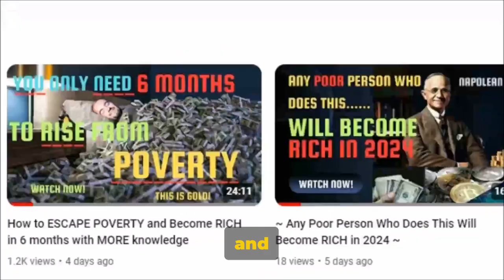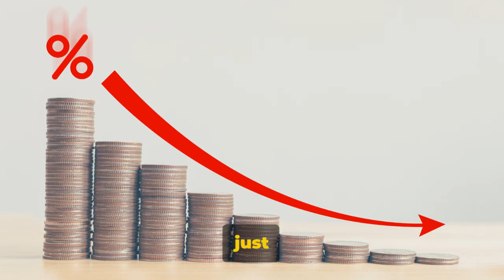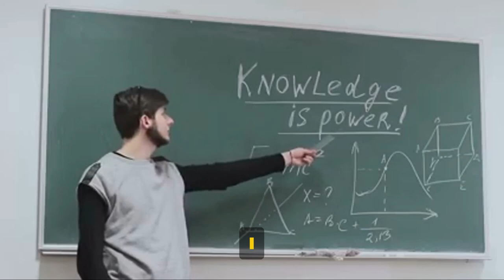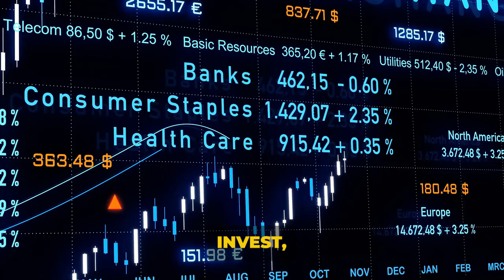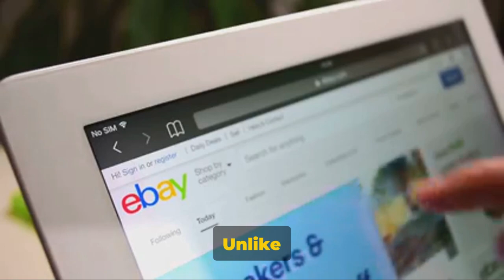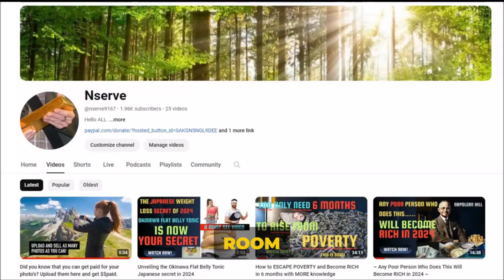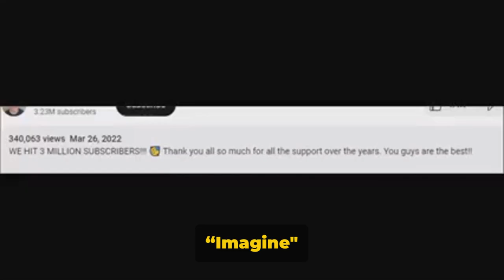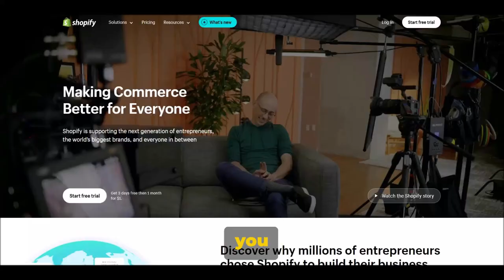Want to increase your wealth in 2024 - here's how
✅ Sign up to Text to Video InVideo AI for Free 💎 Nserve video tutorial link is below.
🚀 Want to know how the 2024 top wealthy people achieved success and wealth? 📈
Join us for an eye-opening video where we delve into the secrets of personal finance and investment strategies that can change your life! Learn directly from the master himself as we dissect Warren Buffett's advice and tips on how to steer you towards creating better wealth! 💰

🌟Discover the Secrets Behind Financial Success! In this insightful video, we delve into the investment strategies and principles that have made the successful people rich.

💎 Take advantage of a free sign up and Trial of this amazing text to video AI video making product:-
✅ Sign up to InVideo AI for Free with a tutorial with Nserve how to and free thumbnails in seconds
✅ Sign up to Text to Video InVideo AI for Free

💎 Other helpful links to get you well advanced and started or completed:-

Connect with Nserve on our Website (nserve.com.au)

⏰TIMESTAMPS:
00:00:00 Learn about your relationship with money
00:01:25 Clearing up myths about money
00:03:17 Money myths dispelled
00:04:56 Spending and Credit cards
00:06:34 Using other peoples money
00:07:51 The four levels of Financial life explained
00:09:21 Got some money? INVEST, INVEST, INVEST
00:11:17 Saving and some more
00:12:59 Your Life, Your Dream, follow it
00:15:10 Give and receive lessons of wisdom
00:17:08 Welcome to the Digital Evolution
00:19:07 Let me help you make money online
00:20:41 A quick 1 Million in 60 minutes
00:21:55 A new Income stream to you
00:23:53 Because you are still here "Bonus Help"
00:25:32 Chapter 16:Please subscribe to this channel

LEGAL NOTICE:
We understand that the desire to achieve wealth can be a powerful motivation for many people. However, it's important to clarify. True wealth, whether financial, emotional or spiritual, is often built over time, through diligent effort, financial education and conscious decision-making. We firmly believe that mindset plays a crucial role in this process.

The content on this channel is for informational, educational and entertainment purposes only and should not be considered professional financial advice.